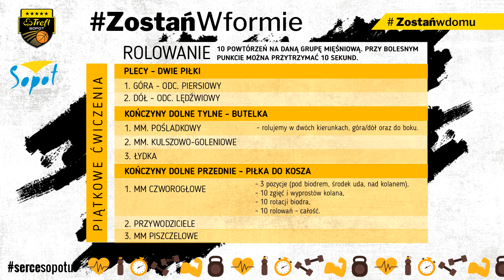ZostańWformie - Domowe sposoby na zastąpienie rollera | Trefl Sopot